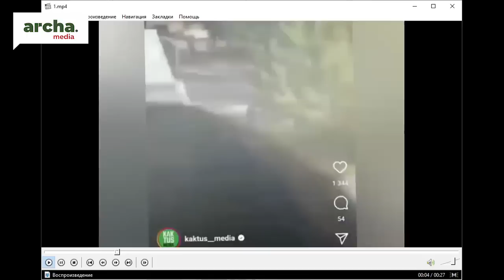Бишкектин борборунда Камчы Көлбаев өлтүрүлдү. Криминалдык чөйрөдө орун алмашуу болобу?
Эфирде: Өмүрбек Суваналиев, генерал-майор, Коопсуздук кеңешинин катчысынын мурдагы орун басары, коомдук ишмер.